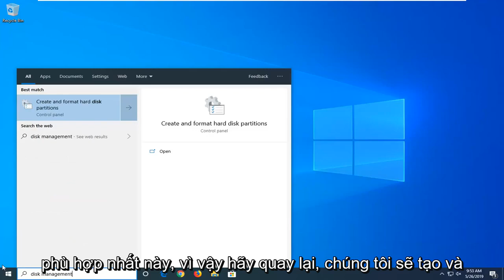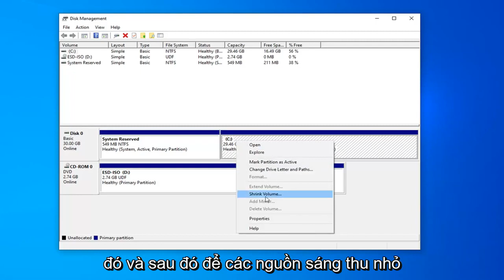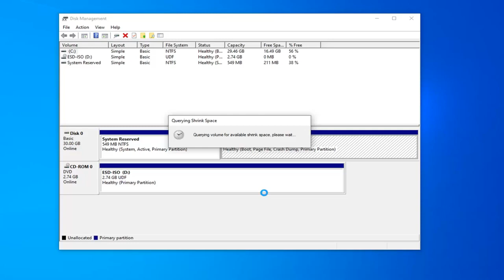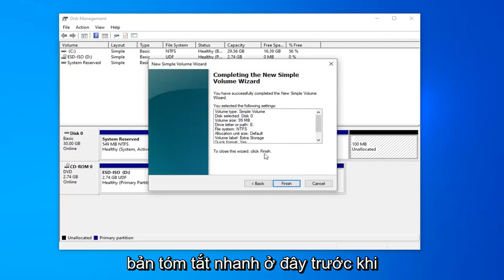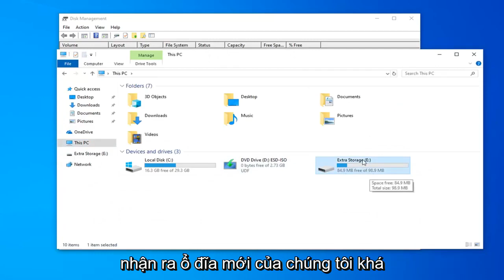Cách tạo thêm ổ đĩa mới không cần phần mềm trên Windows 11/0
Cách tạo phân vùng ổ cứng mới trong Windows 10 và Windows 11 [Hướng dẫn nhanh]

Phân vùng ổ cứng là một cách tuyệt vời để tổ chức các tệp, thư mục và ứng dụng của bạn thành các ổ đĩa ảo của riêng chúng. Mặc dù có nhiều lợi thế khi có nhiều ổ đĩa vật lý cho cùng một mục đích, nhưng với sự gia tăng của ổ cứng nhiều terabyte, phân vùng một ổ đĩa là một phương pháp khả thi để cung cấp cho hệ thống của bạn chức năng đa ổ đĩa với nhiều dung lượng trên mỗi ổ đĩa mà không bị hỏng ra ngoài cho một ổ đĩa thứ hai.

Nếu bạn vừa mua một ổ đĩa mới và muốn chia nhỏ nó, bạn cần phải phân vùng trước khi sử dụng. Cho dù bạn đang làm việc với một ổ đĩa mới hay chỉ đang tìm cách phân vùng ổ đĩa hiện có, thì quá trình này cũng giống nhau. May mắn thay, học cách phân vùng ổ cứng trong Windows 10 rất nhanh chóng và dễ dàng. Nếu bạn làm theo các bước bên dưới, chúng tôi sẽ giúp đưa bạn từ một hệ thống ổ đĩa duy nhất sang một hệ thống có nhiều ổ đĩa ảo như bạn muốn chỉ trong một vài bước nhanh chóng.

Các vấn đề được giải quyết trong hướng dẫn này:
tạo phân vùng mới từ các cửa sổ không gian chưa được phân bổ 10
tạo phân vùng mới từ ổ đĩa hiện có windows 10
cách tạo cửa sổ phân vùng mới 10
tạo phân vùng mới trong windows 10
tạo phân vùng mới trong windows 7